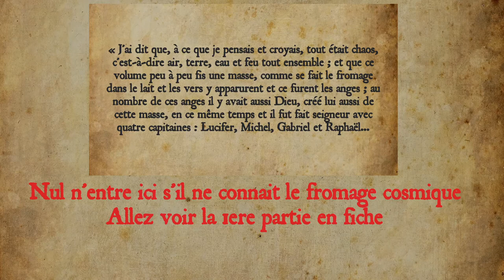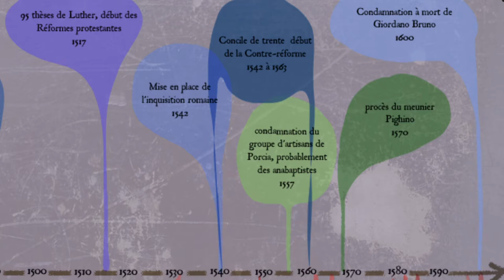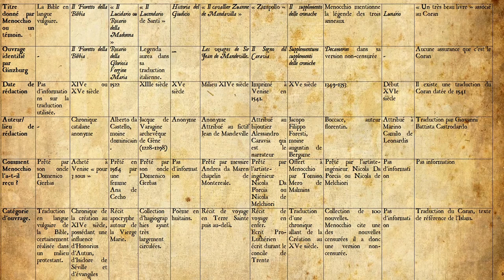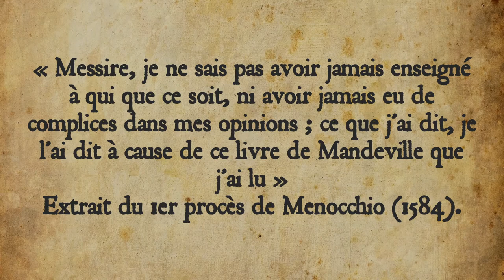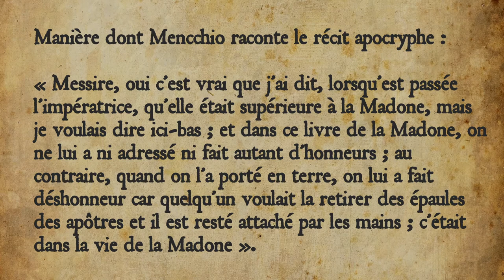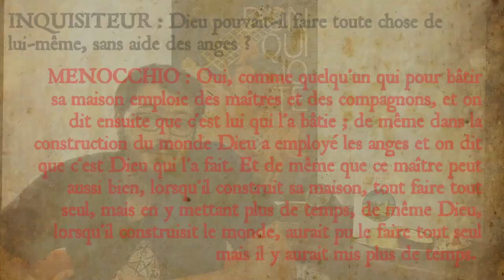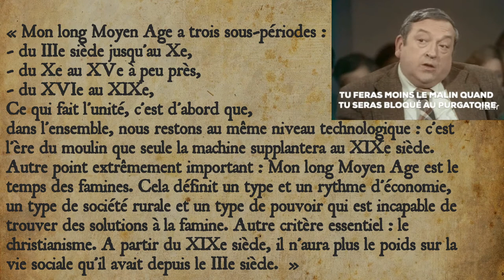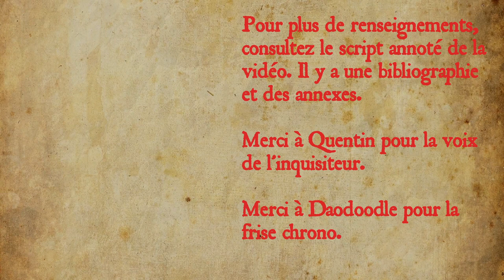Du fromage, des vers et l'origine du chaos, [L'Enquête historique #1, Dossier Menocchio] (2/3)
Partie 2/3 : Comment Menocchio en est-il arrivé à formuler ses idées ?

Il s’appelait Domenico Scandella, surnommé Menocchio. Il avait développé une théologie étrange et a subi pour cela deux procès pour hérésie en 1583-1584 et en 1599.
Dans cette partie on va essayer de comprendre comment Carlo Ginzburg dans son livre Le fromage et les vers a essayé de reconstituer les différentes pistes qui peuvent nous permettre de retrouver les influences de Menocchio dans la constitution de son idéologie religieuse particulière, notamment la cosmogonie du fromage-cosmique.
Une telle étude nous montre les différents liens entre différentes cultures qui existaient au XVIe siècle. Ce qui montre l’intérêt de s’intéresser aux questionnements historiques soulevés par les personnes issues des catégories populaires.

Merci à Quentin pour la voix de l’Inquisiteur.
Un remerciement particulier à Daodoodle pour avoir dessiné la frise chronologique de cet épisode.

Crédit audio :
Middle ages :

SOMMAIRE :
00:00 Introduction.
00:55 1/ L’influence des Réformes protestantes.
09:00 2/ Les lectures de Menocchio.
20:54 3/ L’influence d’une « culture paysanne ».
30:37 4/ Le meunier, un passeur culturel ?
36:06 Conclusion.